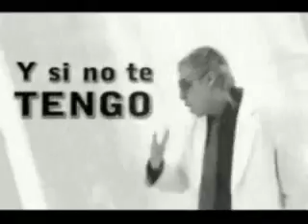Junior - Nadie Sabe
Un joven prometedor con una gran cantidad de seguidores.
Luego de varios exitos y con un disco y de oro en su haber, sigue trabajando en su nuevo material.